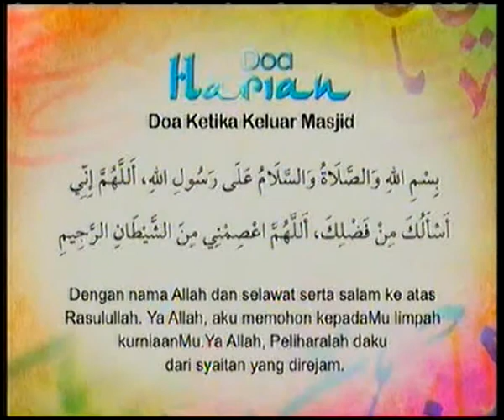Doa Harian - Doa Ketika Keluar Masjid @ Kasih Ramadan 2010 Tv3!